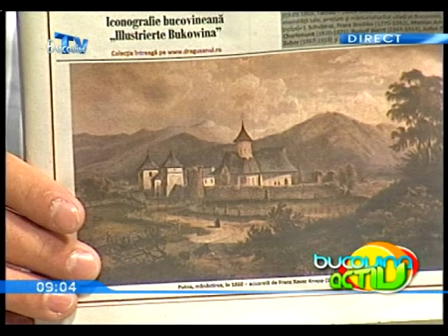Bucovina Activ 09 Septembrie 2013 BucovinaTVro